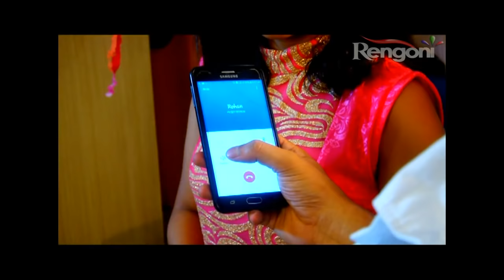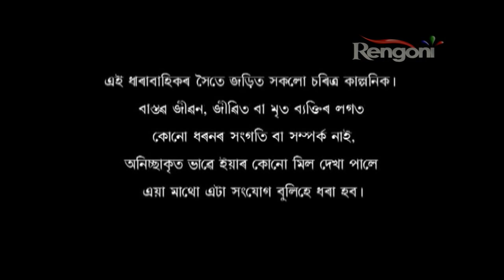Khuj EP- 8 || 14th Nov 2018